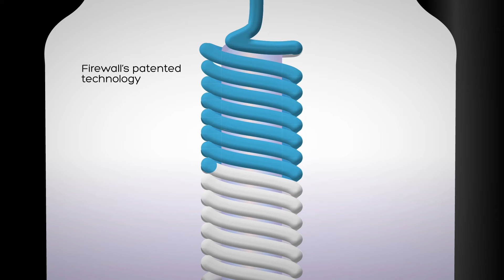How does Firewall® work? (UK)